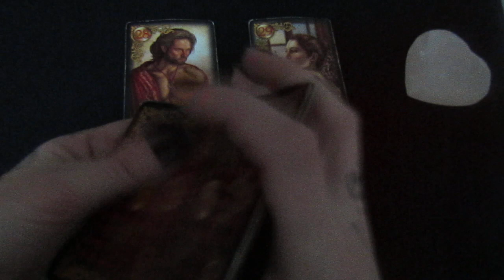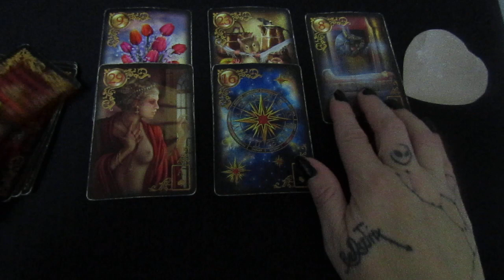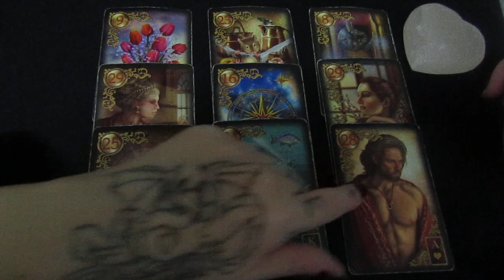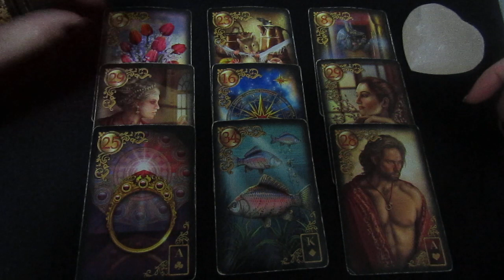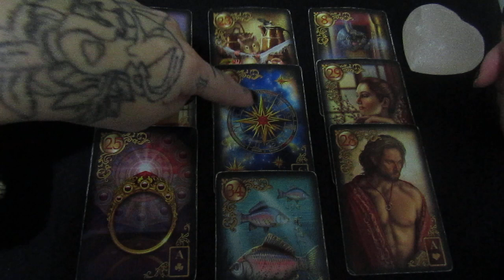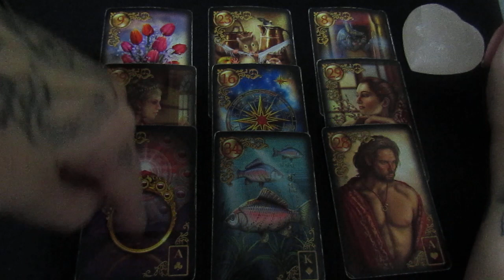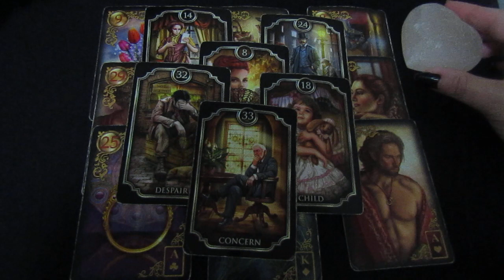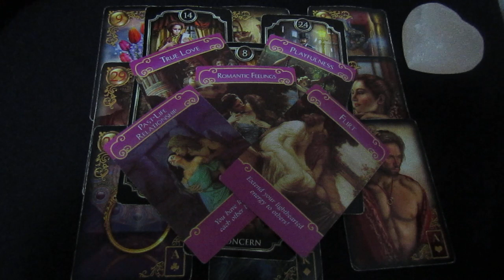Aquarius * You Both Know This Is No Ordinary Connection *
*  Aquarius Tarot Reading *Join me every day exclusively for your daily tarot readings! *
Hello Aquarius,
Welcome to your week ahead reading.
Todays Reading - * You Both Know This Is No Ordinary Connection *